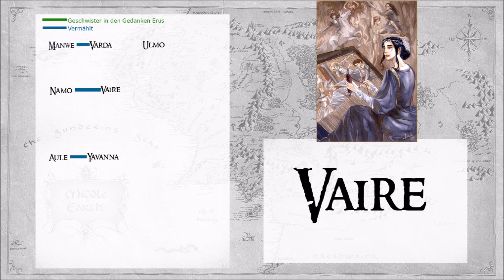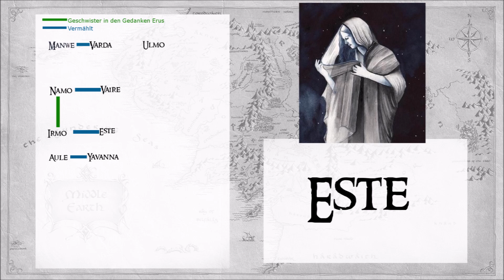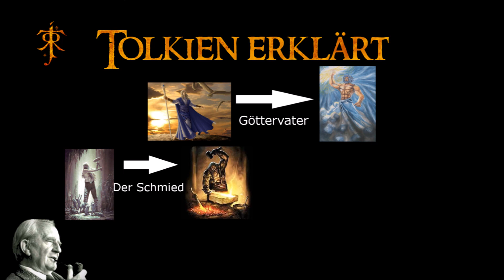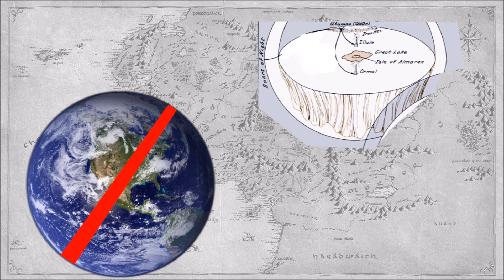Das Silmarillion | Ilúvatar, die Valar und Arda | Tolkien Chronologisch 001 | Zusammenfassung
Somit beginnt unsere Reise durch die Welt Tolkiens. Von ganz am Anfang bis ganz zum Schluss.

-Tolkien Chronologisch betrachtet die Welt Tolkiens von der Chronologie innerhalb des Universums. Bevor ihr euch diese Reihe anseht, empfehle ich dringend, die Grundlagen- Playlist durchzusehen.

Die Geschehnisse in diesen Videos sind aus verschiedenen Büchern. Oft wird auch die "History of Middleearth" herangezogen. Meine Reihung zu dieser Thematik findet ihr

Ich wünsche euch sehr viel Spaß mit diesem Video und bin stets bereit, mit euch in den Kommentaren zu diskutieren.

Quellen:
Dies hier sind die Allgemeinquellen, die mir für die Videos zur Verfügung stehen!
Details findet ihr im Video!

Primärquellen:

•Der Hobbit (Scherf und Krege)
•Der Herr der Ringe [Band 1-3] (Krege neu)
•Der Herr der Ringe Anhänge und Register

•Das Silmarillion
•Nachrichten aus Mittelerde

•Die Kinder Húrins
•Beren und Lúthien
•Der Fall von Gondolin

•Die verschollenen Geschichte [1&2]
•The History of Middleearth
•Geschichten aus dem gefährlichem Königreich

Sekundärquellen:

•Historischer Atlas von Mittelerde [Karen Wynn Fonstad] (verwendet für Kartenmaterial)
•Elbisches Wörterbuch [Wolfgang Krege]
•J.R.R. Tolkien Briefe [Humphrey Carpenter]